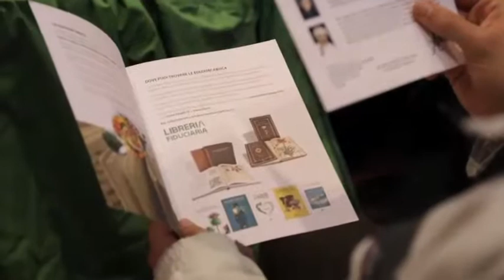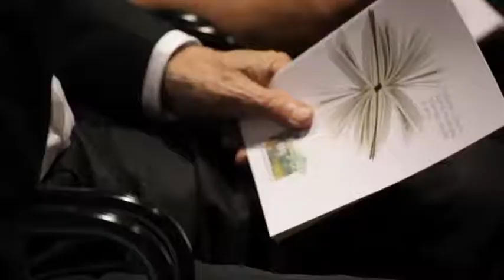Vita e Natura I parte della presentazione del libro di F.Capra e P.L. Luisi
VITA E NATURA. UNA VISIONE SISTEMICA
di Fritjof Capra e Pier Luigi Luisi, tradotto da Aboca Edizioni, è stato presentato al Muse di Trento il 20 maggio 2014. Moderatrice della serata è stata la giornalista e critica letteraria Giovanna Zucconi.